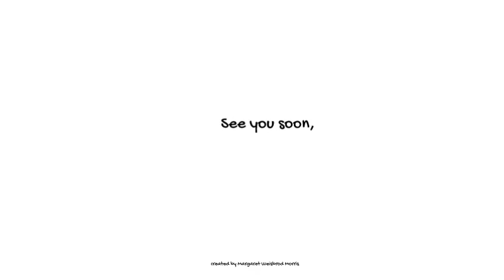A Message From the CEO